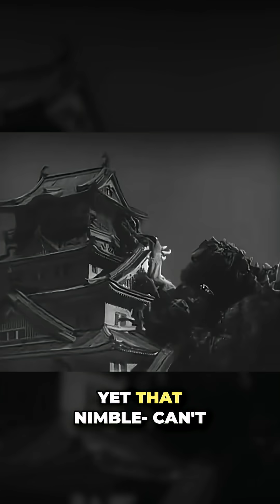Why the Physics of Godzilla DON'T Make Sense